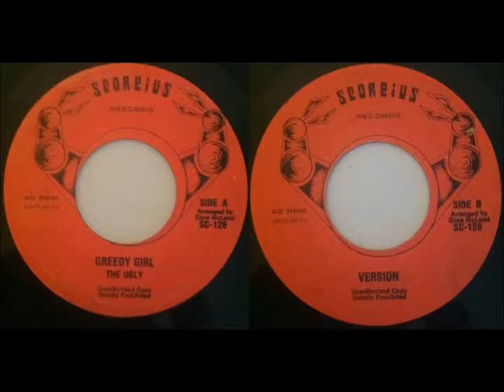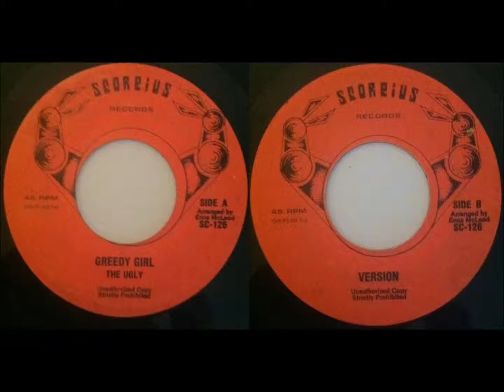The Ugly - Greedy Girl & Dub